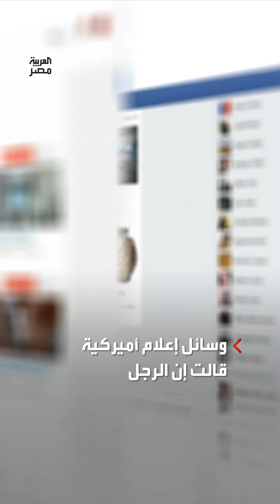"دعما لفلسطين".. طيار عسكري أميركي يشعل النار في نفسه أمام سفارة إسرائيل بواشنطن في بث مباشر